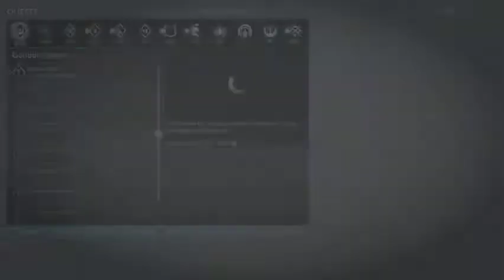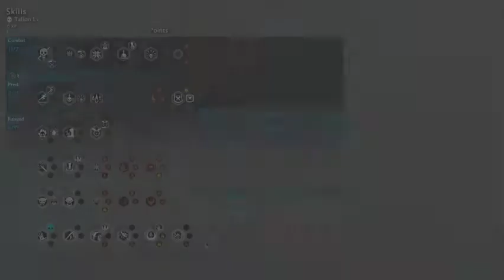Schmuck of War Part 8